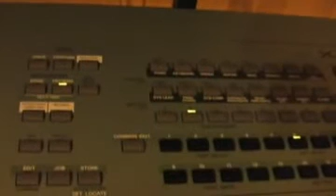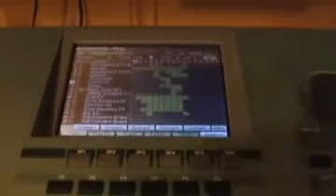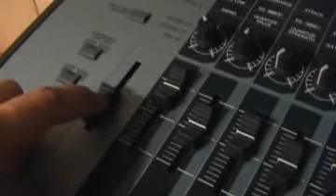KRZYCHU (COVER) J.M.JARRE - Chronologie 6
Kolejny cover Jarre. Żadna ścieżka nie pochodzi z oryginału, wszystko zrobiłem sam na standardowych fabrycznych dźwiękach.